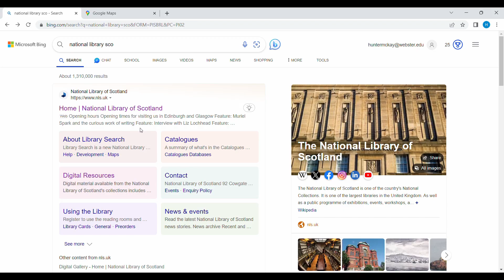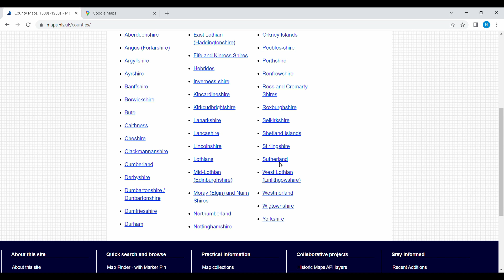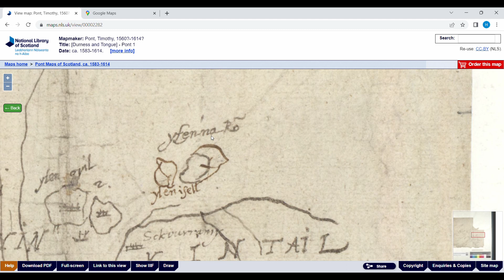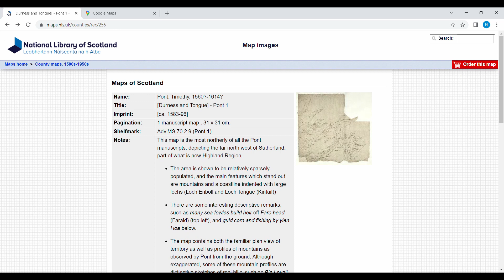Map Tour of Strathnaver: 1580s Map by Timothy Pont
We take a tour of Strathnaver, the ancestral homeland of the Mackay.